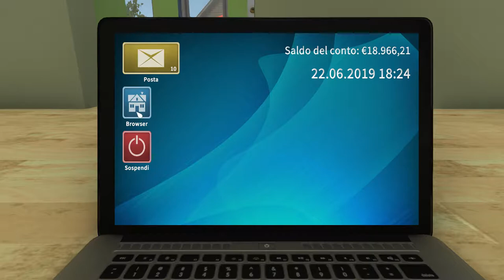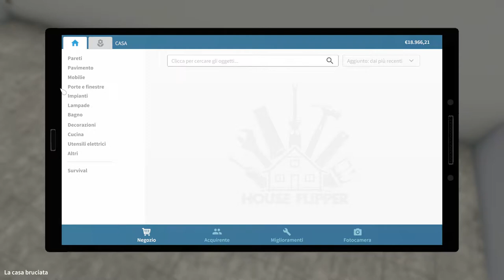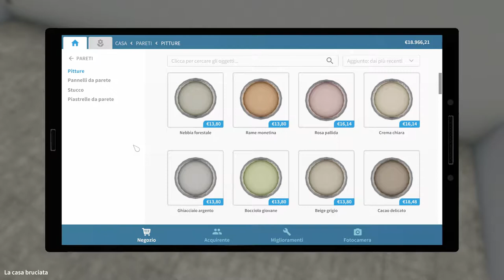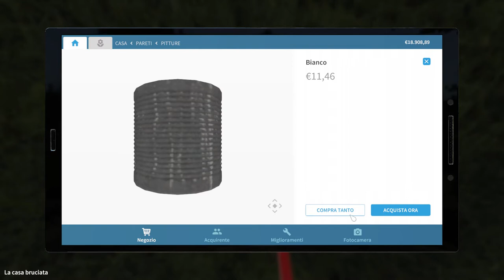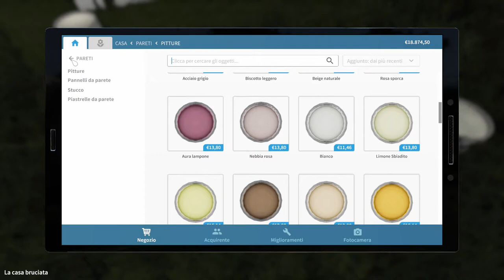House Flipper Game